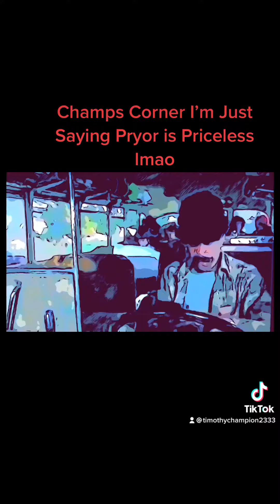Champs Corner I’m Just Saying Pryor is Priceless lmao